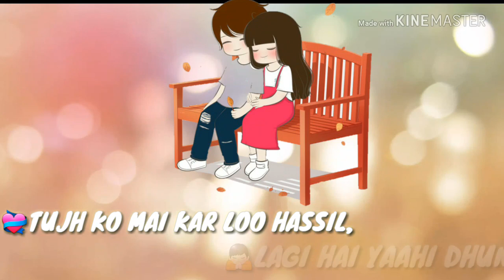Emraan hashmi romantic status | Dil ibadat kar rha hai animated status emraan hashmi